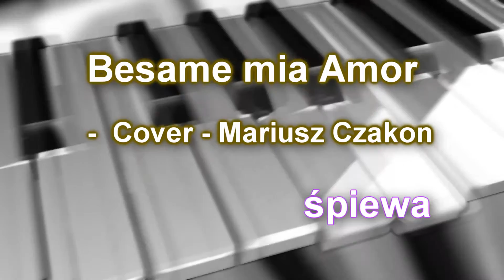Besame mi Amor - cover - Mariusz Czakon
z repertuaru Julio Iglesias    gra  New Happy Band